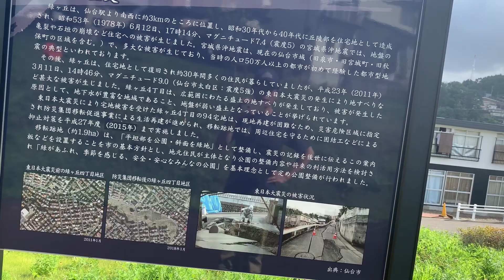【雑談】熱と胃腸がやられて寝込みました（2023年夏）